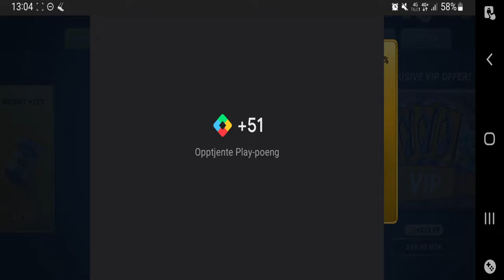A Car Sized Fish - Fishing Clash Gameplay Ep266